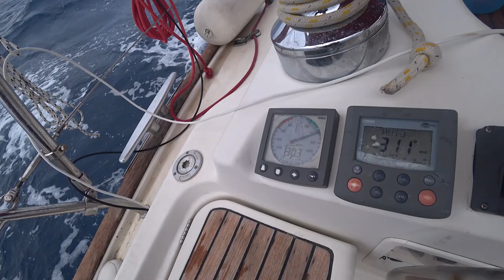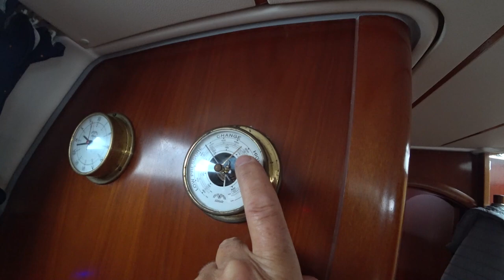Готовимся к Шторму!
Пришло предупреждение о шторме. В нашей марине идет подготовка: Проверяются швартовы, демонтируются или сворачиваются тенты, имеющие парусность. Думаем и надеемся что выстоим!